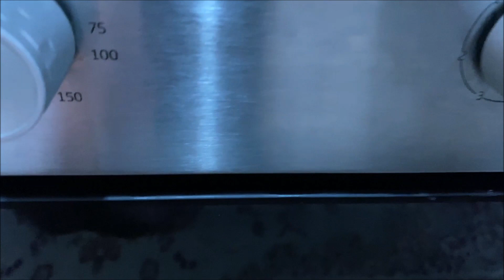Пиде со Мелено Месо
Dokolku vi se dopagjaat videata pretplatetese na mojot kanal besplatno e :)